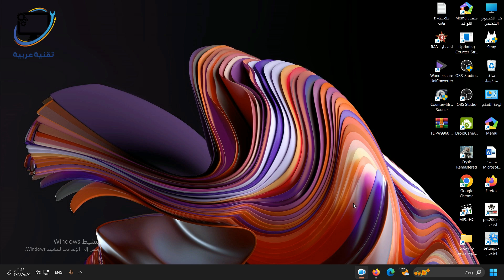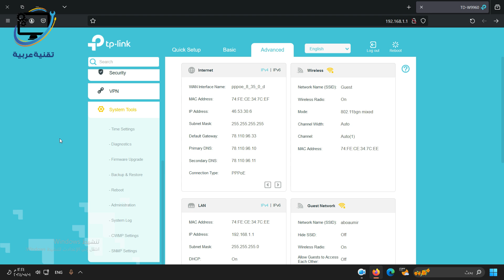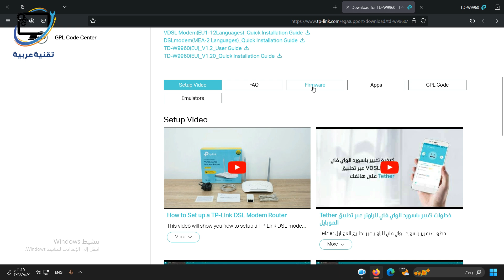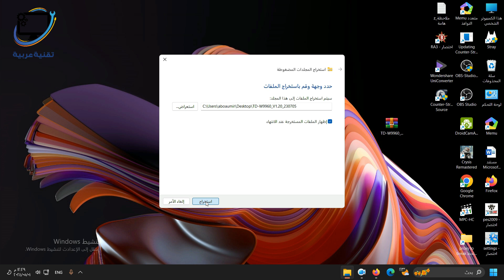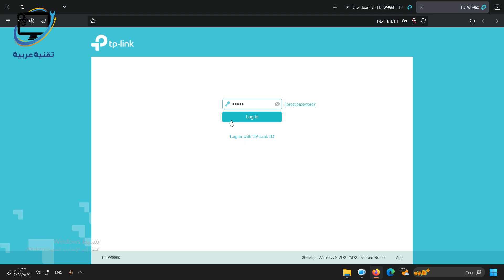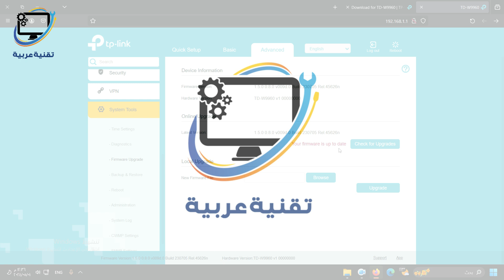تحديث سوفت وير راوتر tp-link td-w9960 وحل جميع مشاكله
طريقة تحديث فريم وير راوتر تي بي لينك TD-W9960 لكي نقوم بحل مشكلة التعليق و التهنيج وحل مشكلة ضعف الشبكة اللاسلكية الوي فاي في راوتر TP-Link TD-W9960

تحديث سوفت وير راوتر تي بي لينك
تحديث سوفت وير راوتر tp-link
حل مشكلة راوتر تي بي لينك td-w9960
حل مشكلة راوتر tp-link td-w9960
tp-link router software update
Solve the problem with the TP-Link td-w9960 router

تقنية عربية